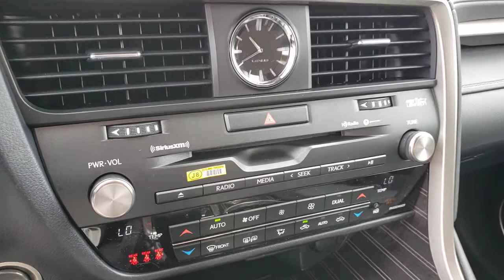2021 LEXUS RX Las Vegas, NV, Henderson, NV, St. George, UT, Phoenix, AZ, Bakersfield, CA 0H210519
BLACK New 2021 LEXUS RX available in Las Vegas, Nevada at Lexus of Henderson. Servicing the Henderson NV, St. George UT, Phoenix AZ, Bakersfield, CA area
2021 LEXUS RX RX 350 - Stock#: 0H210519 - VIN#: 2T2JZMDA9MC287043

Side Impact Beams,Lexus Safety System+ and Rear Cross Traffic Alert (RCTA),Low Tire Pressure Warning,Dual Stage Driver And Passenger Front Airbags,Curtain 1st And 2nd Row Airbags,Airbag Occupancy Sensor,Rear Child Safety Locks,First Aid Kit,Outboard Front Lap And Shoulder Safety Belts -inc: Rear Center 3 Point, Height Adjusters and Pretensioners,8-Way Driver Seat,8-Way Passenger Seat,40-20-40 Folding Bench Front Facing Manual Reclining Fold Forward Seatback Rear Seat w/Manual Fore/Aft,Power Tilt/Telescoping Steering Column,Mobile Hotspot Internet Access,Front Cupholder,Rear Cupholder,Compass,Valet Function,HomeLink Garage Door Transmitter,Cruise Control w/Steering Wheel Controls,Distance Pacing w/Traffic Stop-Go,Dual Zone Front Automatic Air Conditioning,HVAC -inc: Underseat Ducts and Console Ducts,Illuminated Locking Glove Box,Driver Foot Rest,Full Cloth Headliner,Leatherette Door Trim Insert,Leather/Metal-Look Gear Shifter Material,Day-Night Auto-Dimming Rearview Mirror,Driver And Passenger Visor Vanity Mirrors w/Driver And Passenger Illumination,Full Floor Console w/Covered Storage, Mini Overhead Console w/Storage and 3 12V DC Power Outlets,Front And Rear Map Lights,Fade-To-Off Interior Lighting,Full Carpet Floor Covering -inc: Carpet Front And Rear Floor Mats,Carpet Floor Trim and Carpet Trunk Lid/Rear Cargo Door Trim,Trunk/Hatch Auto-Latch,Cargo Area Concealed Storage,Roll-Up Cargo Cover,Cargo Space Lights,Tracker System,Driver / Passenger And Rear Door Bins,Delayed Accessory Power,Redundant Digital Speedometer,Outside Temp Gauge,Analog Appearance,Manual Anti-Whiplash Adjustable Front Head Restraints and Manual Adjustable Rear Head Restraints,Front Center Armrest and Rear Center Armrest,2 Seatback Storage Pockets,Perimeter Alarm,Engine Immobilizer,3 12V DC Power Outlets,Air FiltrationAudio Theft Deterrent,Streaming Audio,Concealed Diversity Antenna,2 LCD Monitors In The Front,Steel Spare Wheel,Compact Spare Tire Mounted Inside Under Cargo,Clearcoat Paint,Body-C